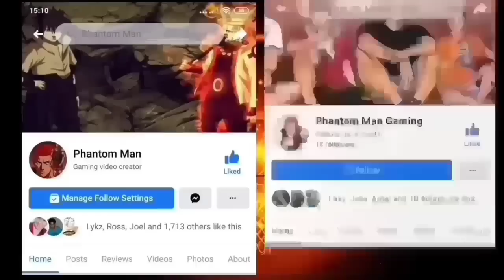SLAMDUNK EP.211 | Dalawa Na Pumigil Kay SAKURAGi (FAN MADE)